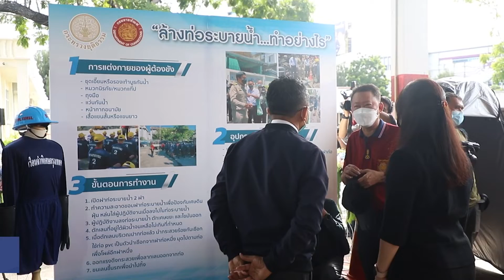ปล่อยคาราวานนักโทษ ลอกท่อ แก้ปัญหาน้ำท่วมกรุง : 01-07-65 | iNN Top Story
ราชทัณฑ์ ปล่อยคาราวานนักโทษเด็ดขาดออกลอกท่อในพื้นที่กทม. แก้ปัญหาฝนตกน้ำท่วมขัง